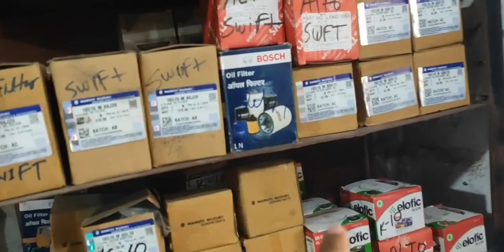Horn ke wajah se NEW Problem aagya | Moris creation